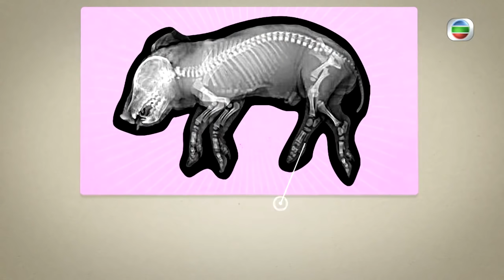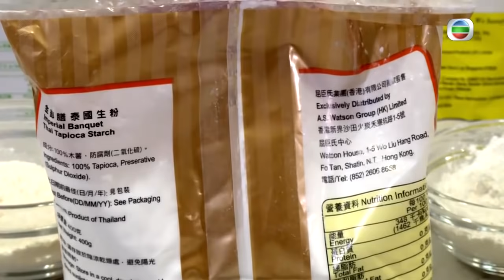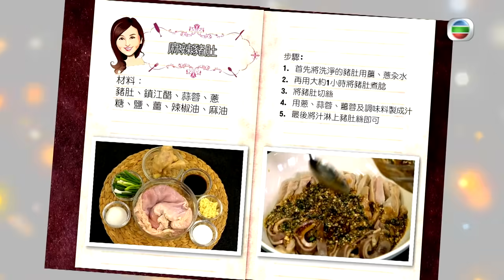內臟·3姊妹挑戰難度 | 為食3姊妹 #08 | 高海寧、李施嬅、胡蓓蔚 | 粵語中字 | TVB 2016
俗語有云「想抓住男人的心，先要抓住男人的胃」，三位入得廚房、出得廳堂的女神級人馬，「高Ling」高海寧、「Selena」李施嬅及「豹嫂」胡蓓蔚，為了讓廚藝更上一層樓，決定組成《為食3姊妹》，請教各路頂級廚師，鑽研廚藝，讓親朋好友在她們的廚房中暢遊美食世界。

每集節目均以牛、雞、魚、豬等不同的食材作為主題，嘗試從多方面了解食材的可塑性，深入鑽研食材的處理方法，嘗試中西各地特色菜餚的烹煮方法。節目亦請來幾位「星級廚師」，肥媽(Maria Cordero)、陳國強、余健志(Jacky)、黎志安(Ricky)等讓三位美女拜師學藝，向他們請教烹飪小貼士。

經過一番緊湊課堂，高Ling、Selena及豹嫂亦學以致用，各自設計一道菜式，親自下廚，宴請嘉賓好友，享受相聚一刻。

主演：高海寧、李施嬅、胡蓓蔚